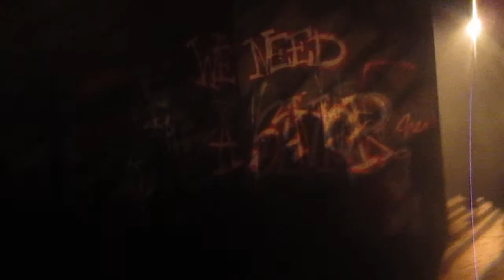Underworld New Scare Zone Fright Fest Six Flags Great America 9-16-17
If you want to see daytime pictures of Underworld, the new scare zone, look in my recent album on Jiggidy NDG on Facebook! Otherwise, here's our first look at Underworld!